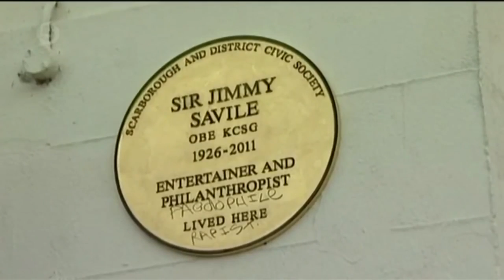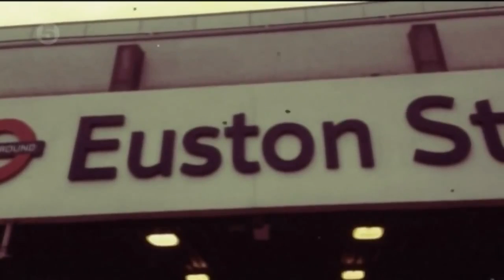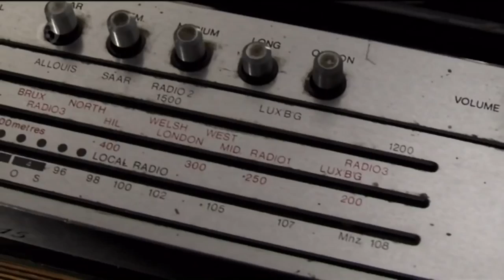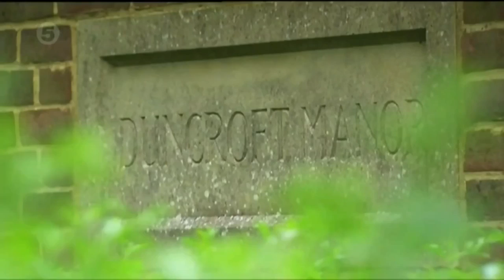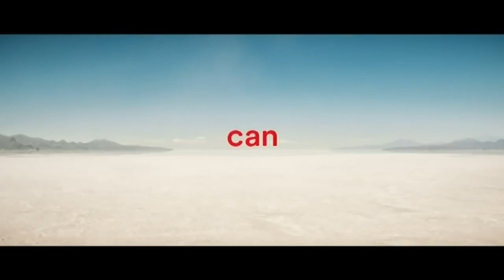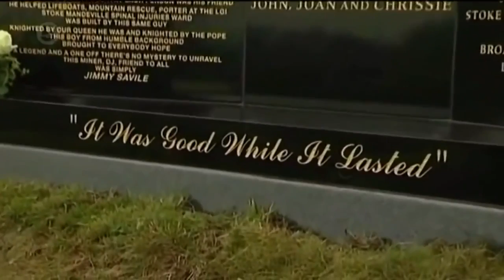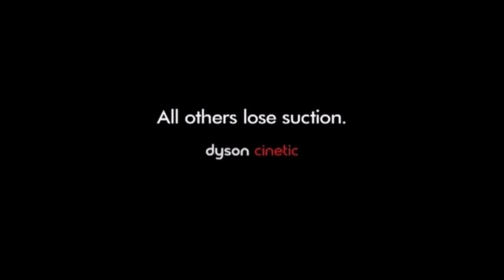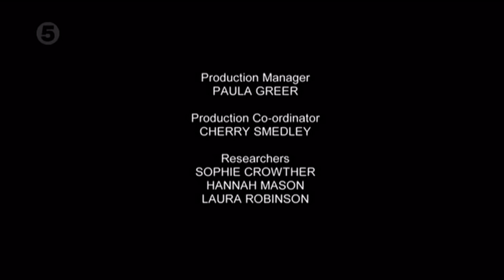✡ Freemasonic Roman Catholic Satanist Nepiophile Necrophiliac Jimmy Savile - The Paedophile